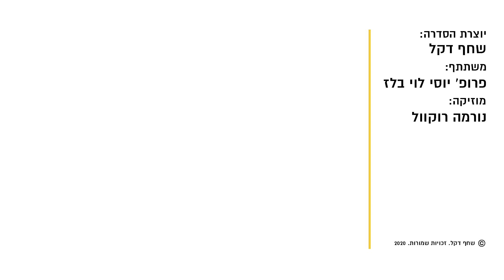התאבדות מחשבות אובדניות דיכאון - כיצד למנוע אובדנות ולהציל חיים | פרופ' יוסי לוי בלז בסדרת רשת הגות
כיצד מונעים התאבדות? כיצד מסייעים לאדם דיכאוני אובדני? פרופסור יוסי לוי בלז מדבר בסדרת הרשת הגות על גורמי הסיכון ותמרורי האזהרה אצל אדם בסיכון לדיכאון קליני וסיכון להתאבדות. כיצד ניתן לעזור לאנשים בסיכון אובדנות ולתמוך בהם לבחור בטיפול הפסיכולוגי הנכון ולהציל חיים. פרופ' בלז מדבר על התאבדות בקרב בני נוער וחיילים בצהל, התאבדות בקרב גברים, מחשבות אובדניות ועל מקרה קווין היינז שניסה להתאבד בגשר סן פרנסיסקו וניצל

מוזמנים להירשם כמנויים לערוץ היוטיוב (זה בחינם) ולהתעדכן בכל הסרטים שאני מעלה באופן מיידי:

פרופ' יוסי לוי בלז ראש מרכז לחקר האובדנות והכאב הנפשי ע"ש ליאור צפתי, המרכז האקדמי רופין
הפרק השמיני  בסדרת הרשת "הגות"
הפקה, בימוי, צילום ועריכה: שחף דקל

הספר של פרופ' יוסי בלז ודפני אסף: מתחת לשמיים השחורים

פרופ' יוסי לוי בלז משתף אותנו בגורמי הסיכון לאובדנות, כיצד לזהות אותם ומה אנחנו יכולים לעשות כדי להציל חיים ולמנוע התאבדות. התאבדות אינה גזרת גורל. בימים קשים אלו של מגפת הקורונה אנשים החווים דיכאון נמצאים בסיכון מוגבר להתאבדות ולכן חשוב שנשים לב לאנשים בסביבתנו שחווים קושי וכאב נשפי עמוק.
הפרק הזה לא קל אבל חשוב לצפייה כי אנו הם שומרי הסף של האנשים הסובלים בחברה שלנו ואנו יכולים להציל את חייהם.

מתוך האתר של פרופ' יוסי בלז:
התנהגות אובדנית : 500 איש מתאבדים מידי שנה בישראל (יותר ממספר ההרוגים בתאונות דרכים!) וזוהי סיבת המוות השנייה בקרב צעירים בארץ ובעולם. איך ניתן להבין תופעה כל כך טראגית וכאובה? מהם הגורמים לה? האם קיימים סימנים מוקדמים ואיך ניתן לזהותם? הרבה נכתב על נושא האובדנות ועדיין חסר  לנו כמטפלים וכאנשי מחקר ידע רב כדי לנסות ולצמצם את ממדי התופעה. היום אנחנו כבר יודעים כי אין סיבה אחת ויחידה להתאבדות ומדובר במכלול שלם של תהליכים ופעולות המשולבים יחדיו ההופכים את ההתאבדות לאפשרית. במסגרת המחקרים שלי, אני מתבונן בתופעה בגישה רב ממדית ומתעניין בהשפעות של גורמים אישיותיים (כגון חשיפה עצמית​, יכולת לתקשורת בין אישית, התקשרות, אלקסיטמיה, תמיכה חברתית) בשילוב של גורמים מצביים, וכן גורמים מאיצים (הדבקה תקשורתית) ומעכבים (מידת דתיות, אירועים חברתיים למשל) ככלי להערכת התנהגות אובדנית וכוונה אובדנית. כך למשל אני מתעניין בשילוב של חוויות הכאב הנפשי הבלתי נסבל יחד עם הקושי לתת ביטוי למצוקה בשל קשיים ביכולת לקריאה לעזרה. דוגמאות נוספות לנושאי מחקר שבהם אני עוסק הם למשל הניסיון להבין כיצד ניתן לסייע לשאירי התאבדות (אנשים אשר מישהו במשפחתם התאבד), בהשפעות של הגירה על אובדנות, התנהגות אובדנית בקרב שבויים ממלחמות ישראל, בהתנהגות אובדנית בקרב חיילים וכן מיקוד בגורמים המסבירים הבדלים בדחפים האובדניים (המשיכה והדחייה לחיים ולמוות) בתוך אוכלוסייה כללית.
צמיחה ממשבר: צמיחה פוסט טראומטית מוגדרת כ"חוויה סובייקטיבית של שינוי פסיכולוגי חיובי בעקבות  התמודדות עם מצב לחץ טראומטי ומשברי". תופעה ייחודית ומרתקת זו בה אירועים מטלטלים הופכים דווקא למנוף לפיתוח יכולות ולשינוי חיובי הינה נושא מתפתח מאוד בשנים האחרונות. מחקרים בתחום זה עוסקים במנגנונים והתהליכים הפסיכולוגיים המסבירים תופעות של צמיחה ממשבר באוכלוסיות שונות. פרויקט המחקר המרכזי עוסק בשאירי התאבדות, באנשים ששכלו אדם יקר כתוצאה מהתאבדות. במחקרים אלו אנו מתמקדים במשתנים הפסיכולוגיים והבין אישיים שיכולים להוביל לצמיחה ולשינוי חיובי בקרב שאירים, לאחר  הטראומה של אובדן אדם יקר מהתאבדות. זהו פרויקט מחקרי ראשון מסוגו בעולם ואני מוצאים אכן כי האפשרות לצמיחה קיימת גם בקבוצה זו, וכי שילוב של מאפייני חוסן אישיים יחד עם יכולות חברתיות מסוימות יכול להוביל לשינוי ולטרנספורמציה חיובית לצד הטראומה הקשה. במחקרי המשך אנו ממשיכים לבחון תהליכים בין אישיים בקרב קבוצת שאירי ההתאבדות ולהעמיק את הבנתנו לגבי הגורמים המסייעים להתאוששות וצמיחה, גם בתוך קבוצות תמיכה. מחקרים נוספים שנעשים כיום על ידי סטודנטים בנושא זה קשורים למאפיינים הקשורים לצמיחה לאחר שכול - תחום חשוב במיוחד במדינה שלנו אשר ספוגה בשכול פתאומי מסוגים שונים לצערנו.

בשנה שעברה יצאה לדרך לאחר 66 שנה - התוכנית הלאומית למניעת התאבדות! זה זמן מיוחד וחשוב להעמיק את הידע שלנו בנושא ולסייע בהצלת חיים. מתעניינים יכולים גם לקרא כאן ו​כא​ן על הכנסים הקודמים של "להבין בכדי למנוע" שערכנו בנושא התנהגות אובדנית בשנים האחרונות. סטודנטים שיצטרפו למחקרים בתחום זה יוכלו להיות חלק מהמרכז לחקר האובדנות והכאב הנפשי על שם ליאור צפתי שאני עומד בראשו יחד עם פרופ' אלן אפטר, אחד החוקרים הגדולים בעולם בתחום האובדנות וחבר סגל במרכז האקדמי רופין.

מוזמנים לשתף.
בואו נפיץ אור ברשת.
נעלה את רמת השיח.
נחשוב ביחד כיצד נוכל להביט קדימה עם תקווה לעתיד טוב יותר.

HAGUT - A web series by Shachaf Dekel
Introducing Israel’s intellectuals and philosophers to react to the current political and social situation in Israel.

Featuring Prof. Yossi Levi-Belz
Chair of the Lior Tsfaty Center for suicide and mental pain studies, Ruppin Academic center

Producer, director, cinematographer and editor: Shachaf Dekel